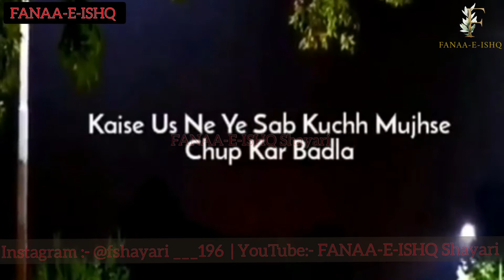Kaise Usne Ye Sab Kuchh Mujhse Chhup Kar Badla | Tahzeeb Hafi | FANAA-E-ISHQ Shayari